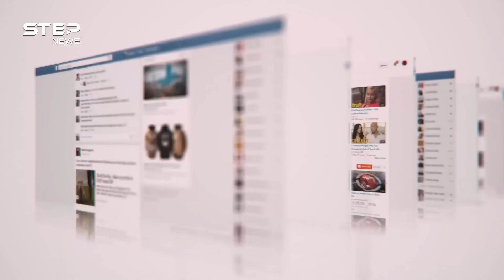اهتزت الأرض واهتزت النظريات .. زلزال تركيا وسوريا الحقيقة كاملة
لم يحدث بشكل طبيعي ، قوته غير طبيعية ولا يفسرها العالم ، السبب مؤامرة خارجية ، توقع العالم الهولندي يثير الشك ، السدود الضخمة هي من زادت الحمل على الأرض ، مشروع هارب يقف وراء الزلزال المرعب ، المؤامرة والزلزال

📝توضيح هام 📝
0:00 المؤامرة والزلزال
0:47 زلزال بيد بشرية؟
1:57 نظرية مشروع هارب
4:03 دوافع نظرية هارب
5:05 نظرية السدود
6:54 الخلاصة